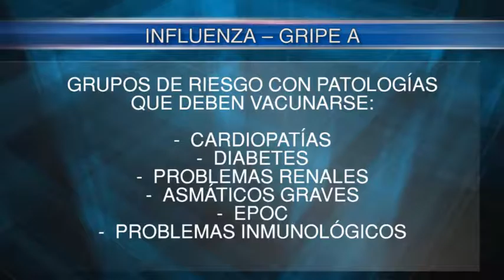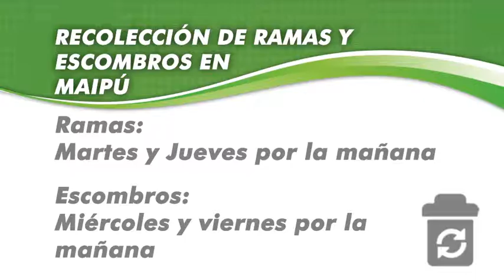Maipu Informa 764